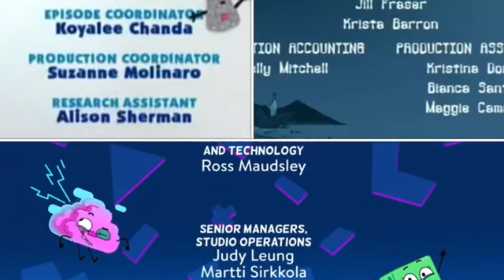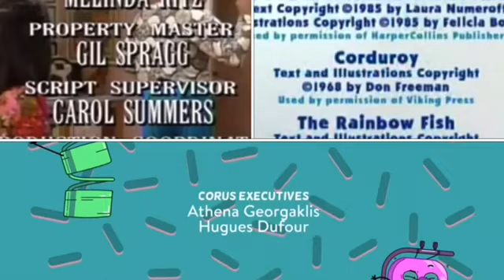Best and Bester, Blue’s Clues, Camp Lakebottom, The Sinbad Show Credits Remix